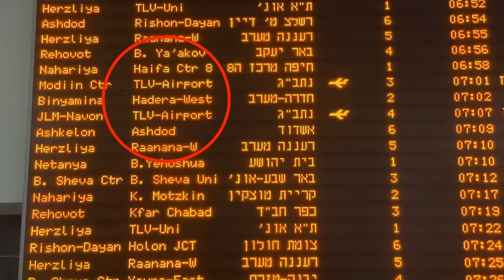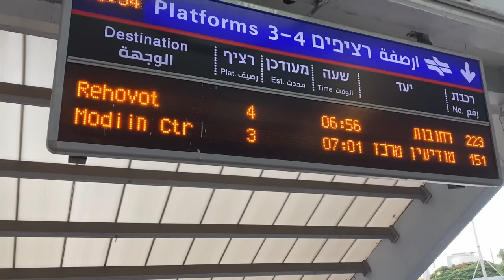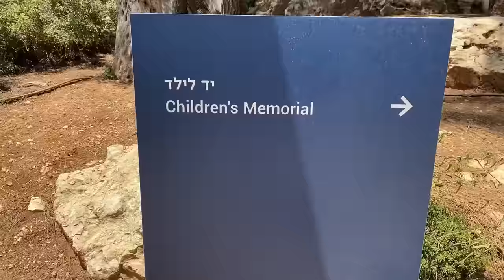The New Train Line between Jerusalem and Tel Aviv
The new train line between Jerusalem and Tel Aviv connects two cities that are so close to one another and yet so so different.

For all my tips, accommodation recommendations, digital tours and booklets, check out my internet

0:00 - Intro
0:39 - The train between Jerusalem, TLV Airport and Tel Aviv
4:40 - Jerusalem or Tel Aviv?